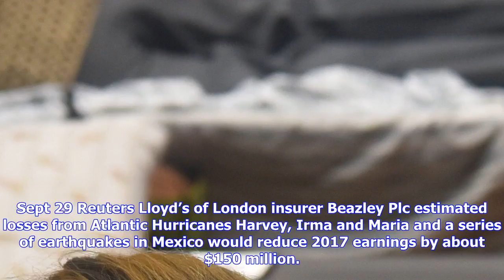Breaking News | Beazley sees earnings hit of about $150 mln from hurricanes, mexico earthquakes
Beazley sees earnings hit of about $150 mln from hurricanes, mexico earthquakes

Sept 29 Reuters Lloyd’s of London insurer Beazley Plc estimated losses from Atlantic Hurricanes Harv...